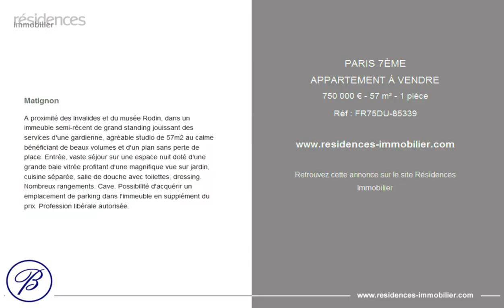PARIS 7ÈME - APPARTEMENT À VENDRE - 750 000 € - 57 m² - 1 pièce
Référence : FR75DU-85339

Matignon

A proximité des Invalides et du musée Rodin, dans un immeuble semi-récent de grand standing jouissant des services d'une gardienne, agréable studio de 57m2 au calme bénéficiant de beaux volumes et d'un plan sans perte de place. Entrée, vaste séjour sur une espace nuit doté d'une grande baie vitrée profitant d'une magnifique vue sur jardin, cuisine séparée, salle de douche avec toilettes, dressing. Nombreux rangements. Cave. Possibilité d'acquérir un emplacement de parking dans l'immeuble en supplément du prix. Profession libérale autorisée.

Cette annonce vous est proposée par l'agence BRETEUIL IMMOBILIER DUQUESNE

|3027168|